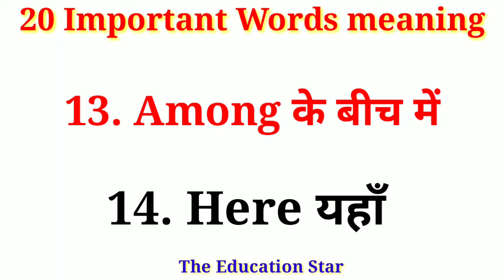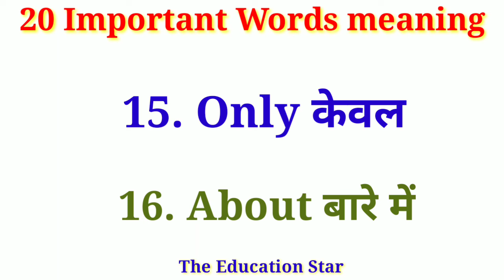20 Basic English Vocabulary | 20 Daily Spoken English Words | Most Useful English Words | By Dev Sir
20 Basic English Vocabulary | 20 Daily Spoken English Words | Most Useful English Words | By Dev Sir
Hello friends, in this video we will tell you 20 such English words which come in daily use and after watching this video you will learn English very easy for you.  You can do English to Hindi.  If your word power will increase then you must watch this video till the last and thank you for watching this very easy video of English Journey, if you like it, then like and subscribe the channel to the video and similar help content.  For this you can see the link given below in the description.

@THE EDUCATION STAR